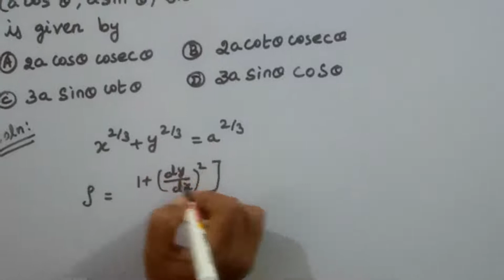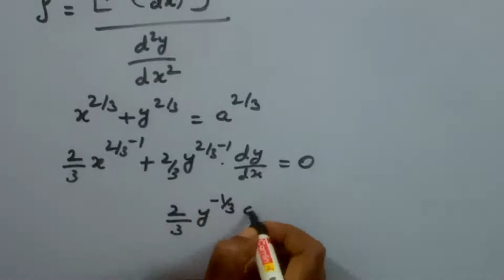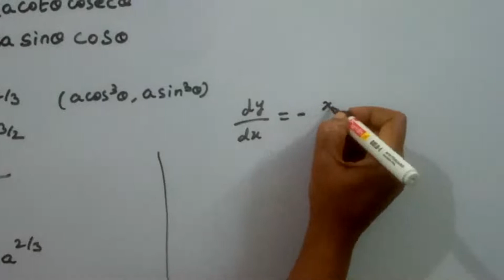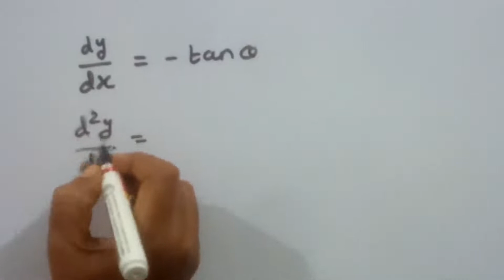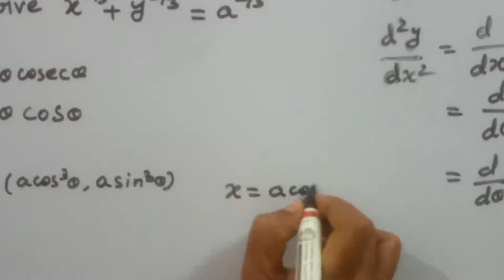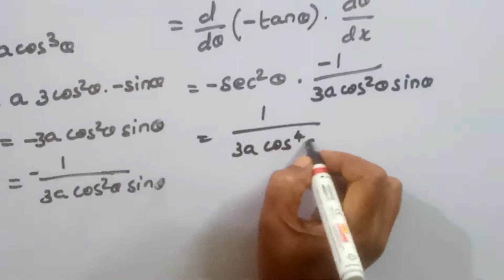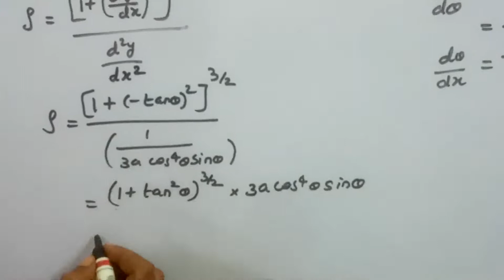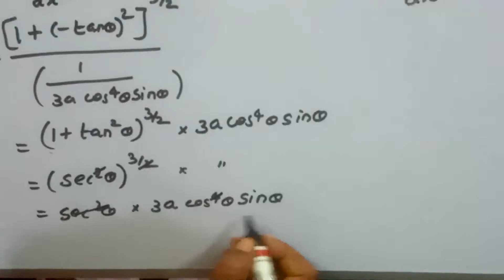TNPSC/COMBINED STASTICAL SUBORDINATE SERVICE EXAM/JAN 2022/RADIUS OF CURVATURE /KS UG PG MATHS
In this video we have discussed TNPSC combined stastical subordinate service exam previous year questions and it's solutions
The radius of curvature at the point (acos^3 theta, asin^3 theta) on the curve x^2 /3+y^2 /3=a^2 /3 is the given by